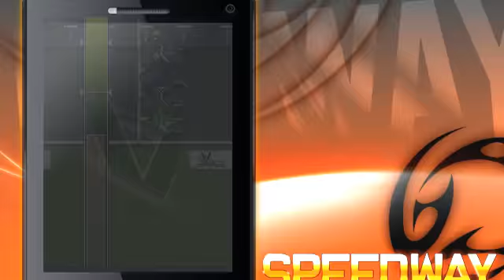Speedway 2010 by Vivid Games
Speedway. Prawdopodobnie najbardziej niebezpieczny i agresywny sport motorowy na świecie. Nie ma hamulców  liczy się tylko prędkość, refleks i adrenalina. Rozpocznij swoją karierę  wybierz zespół, wskocz na motor, i do boju. Zwycięż w Grand Prix Świata, polskiej Ekstralidze, Lidze brytyjskiej, oraz w indywidualnym Pucharze. Zmierz się z najszybszymi żużlowcami świata aby zostać najlepszym w sezonie 2010!

Cechy gry:
- Oficjalna gra polskiej Ekstraligi żużlowej,
- Grand Prix, Brytyjska liga żużlowa i Puchar Speedway,
- 25 szczegółowo odtworzonych torów,
- Ponad 100 jeźdźców z odwzorowanymi osobistymi umiejętnościami,
- Prosty, łatwy do opanowania schemat sterowania,
- Garaż z możliwościami naprawy i tuningu sprzętu,
- Statystyki.

Speedway. Probably the most dangerous and competitive motorsport in the world. No brakes  only speed and a total adrenaline rush. Start your career now - choose a team, get on your bike, and ride. Win the World Grand Prix, Polish Extraleague, the UK League and the individual Cup. Take on the greatest riders in the world to be the best in the 2010 season!

Game features:
- Official Polish Speedway Extraleague game,
- Grand Prix, UK League and Speedway Cup,
- 25 highly detailed tracks,
- Over 100 riders with personal skills,
- Easy, casual-oriented controls,
- Garage with upgrade and repair options,
- Statistics